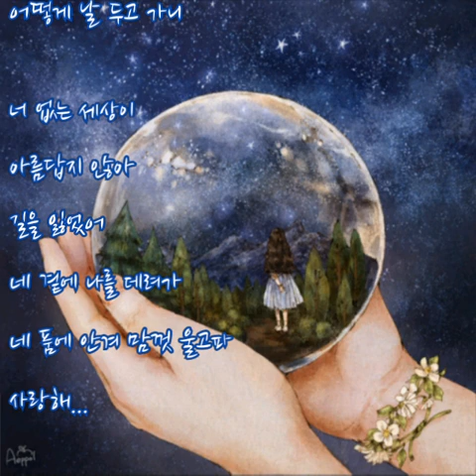페퍼(Pepper) ➿ 사랑이... (가사)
페퍼 ➿ 사랑이...

밤 하늘 별을 세다가
눈물이 흘러내려
어깨를 빌려주던
네가 떠난걸 알았나봐
추억 속에 너는 살아있는데
지금은 내 곁에 없을 뿐인데
단지 우린 멀리 있을 뿐인데
다시는 못 보나봐

사랑이 아파서 사랑이 슬퍼서
사랑이 화나서 그래
누구보다 우린 사랑했었는데
뒤 늦게 서야 소중했던 걸 알았어

다투고 토라질 때마다
화만 내서 미안해
너와 함께 했던 그 노래 불러
네가 없이 혼자서 따라 불러
나를 사랑해준 네가 그리워
이제 난 어떡해

날 보고 있니 저 하늘위에서
혹시 울지는 않니
널 사랑해
원망도 했었어 너무도 미웠어
어떻게 날 두고 가니
너 없는 세상이 아름답지 않아
길을 잃었어 네 곁에 나를 데려가
네 품에 안겨 맘껏 울고파
사랑해

그림출처 ➿  애뽈